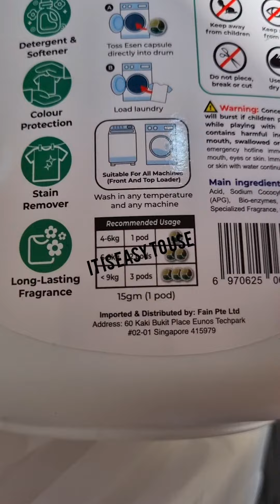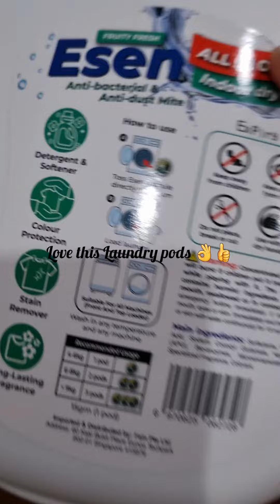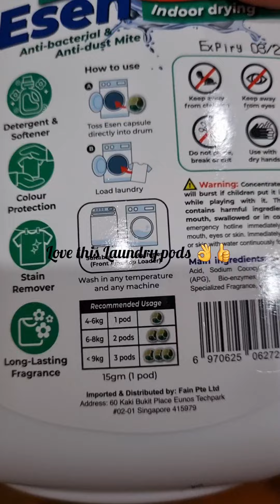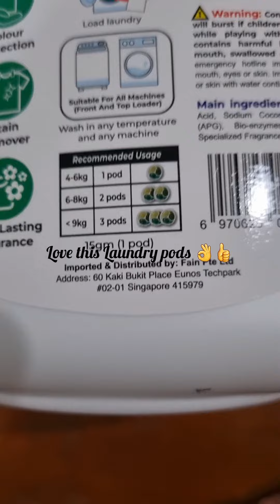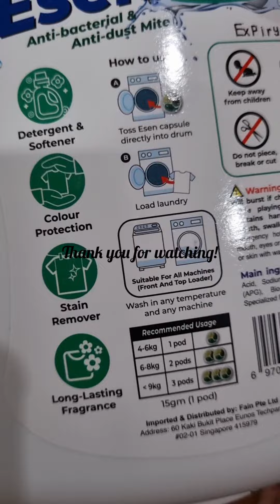Laundry Pods Singapore brand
Esen - ( Anti-bacterial & Anti-dust Mite)